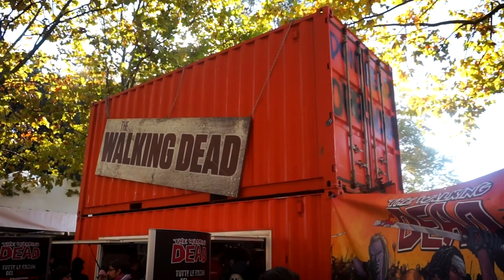LUCCA COMICS AND GAMES 2015